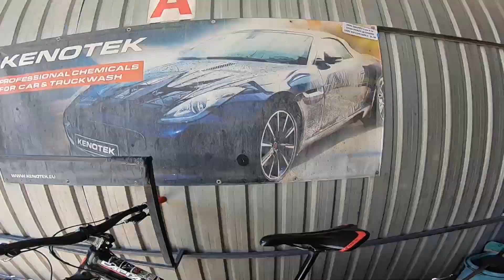TOPTAS DOWNHILL || DAVID JORDANOSKI || OLD MOTHERFUCKER || SKYRIDERS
UBO VIDEOTO .. SE PODOBRO VO EDITO
AMA I OPREMATA E TOP